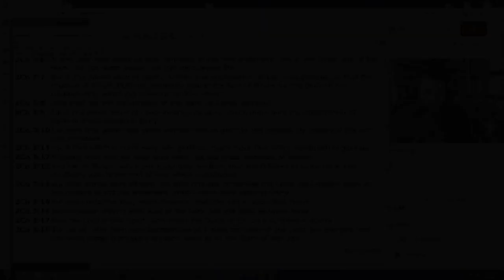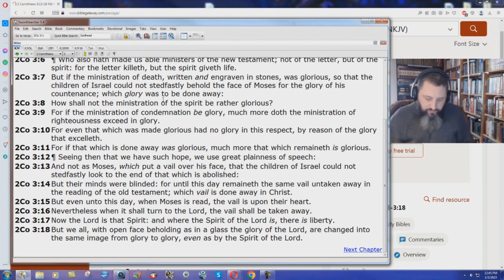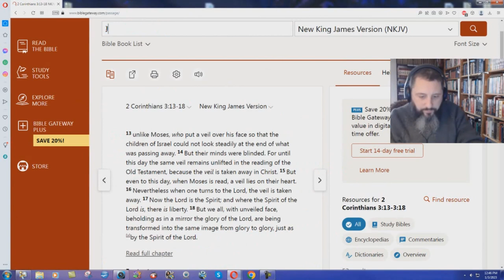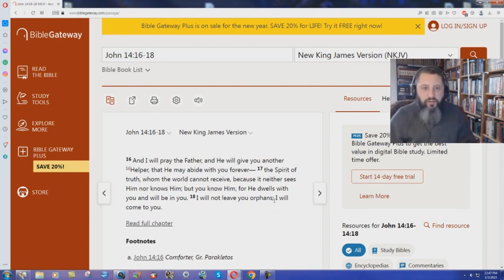NKJV Changes Comforter To Helper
Another blatant attack on the Holy Spirit by the NKJV translators.